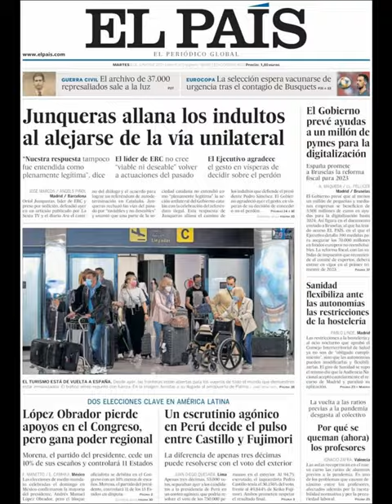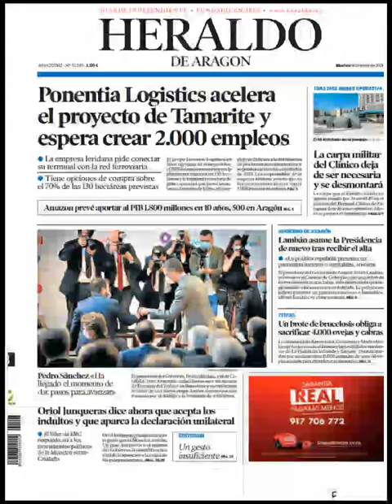Noticias Martes 8 Junio 2021 Principales Portadas Titulares Diarios Periódicos España Spain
Principales Titulares de Noticias en Portadas Diarios Periódicos Españoles del Martes 8 de Junio de 2021 ¿Que le Parecio este día?